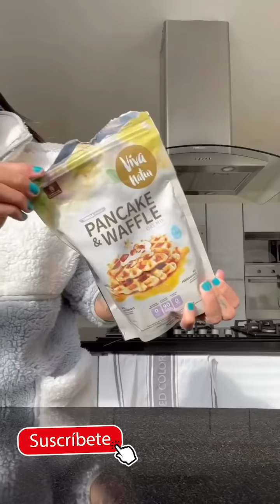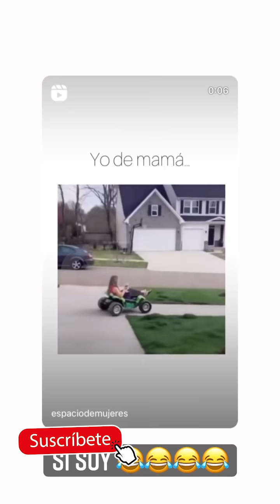PipeBueno ¿MI HIJO SE😮 ESTA VOLVIENDO😭 M4LCREADO? ¿PORQUE NO SE COME TODO? ES CULPA DE LUISAW 🍑